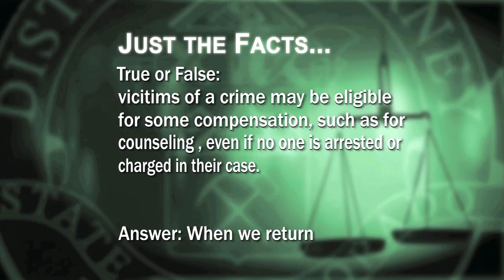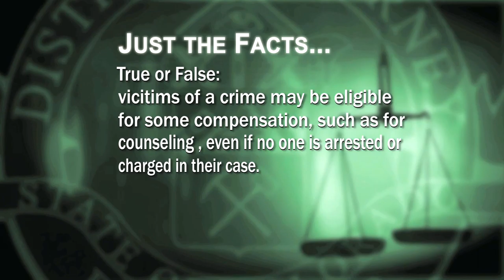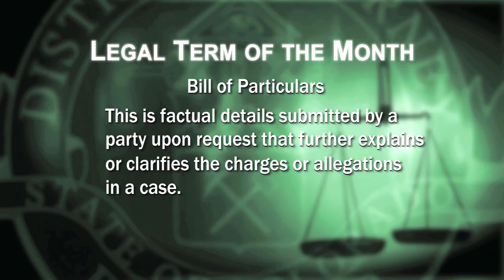DDDA - Denver Children’s Advocacy Center, Oct 2015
Denver has worked hard to address the tragedy of child sexual abuse by rallying a team of people to respond to the cases. A key partner is the Denver Children's Advocacy Center. Meet it's program director, Jodi Byrnes, as she discusses the center's role with host Tamara Banks and Denver District Attorney Mitch Morrissey.